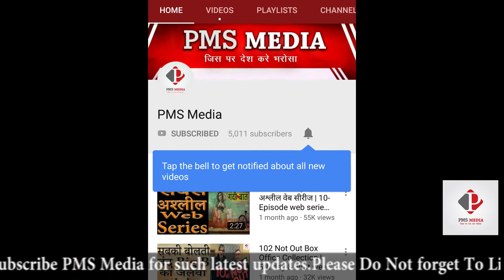Sanju Box Office Collection | 7 Day's Worldwide Box Office Collection Report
Sanju Box Office Collection, Sanju 7 day's box office collection, Sanju total worldwide collection report.